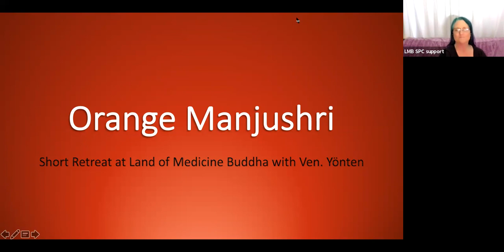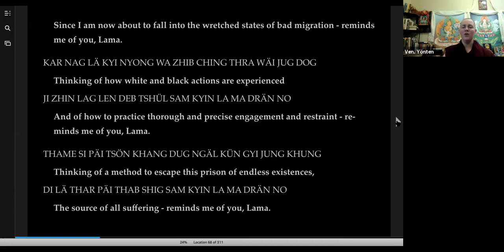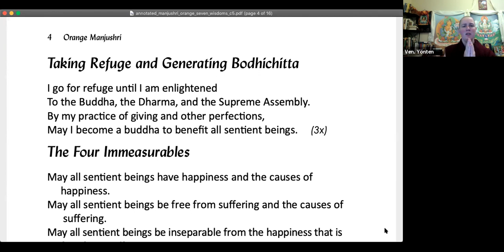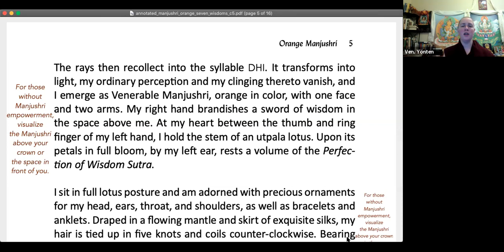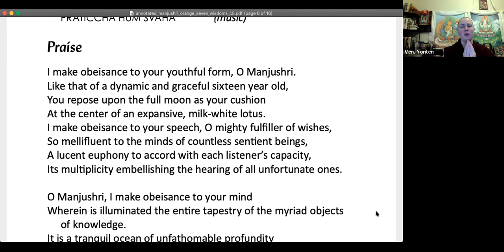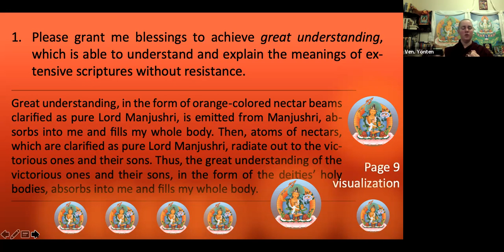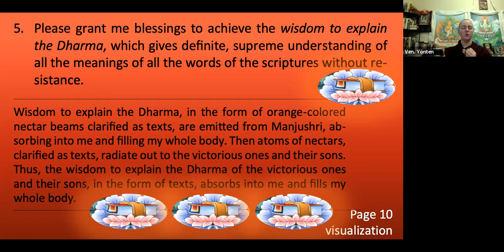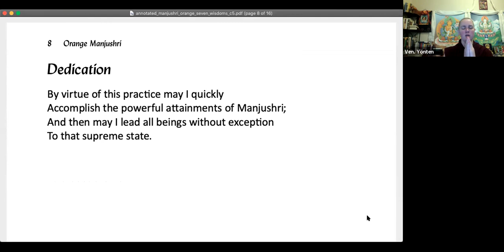5_Manjushri_Guided Full Sadhana with 7 Wisdoms and Memory Practice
Weekend retreat held at Land of Medicine Buddha November 2021 - day 2

Click Here for the Manjushri Mantra Garland and please support the artist, Andy Weber